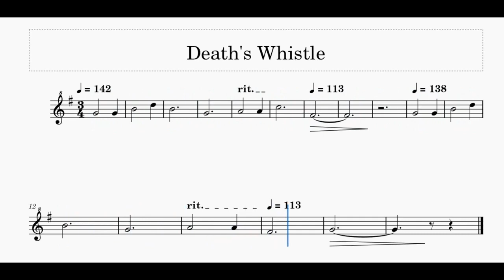DEATH WHISTLE THEME Puss in Boots 2: The Last Wish TRANSCRIPTION pitch up 4 ver